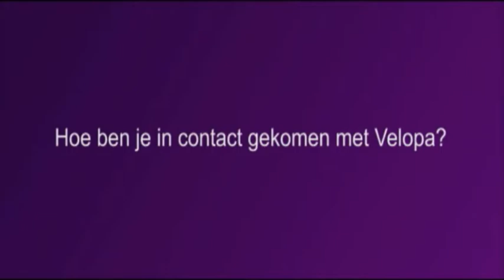Interview Quirien Veldman van Syntens